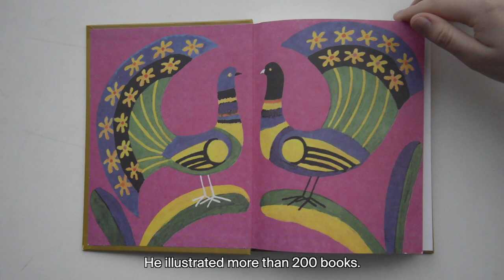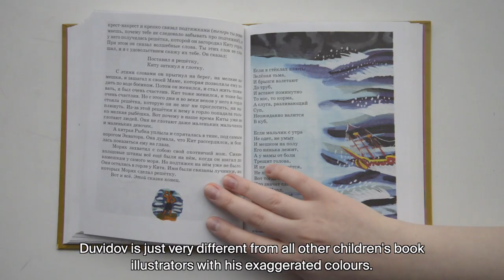'Desire International': in conversation with Ian Ginsburg (full version)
Join us on Wednesday 23 February for an online conversation with Ian Ginsburg and Yevgeniy Fiks

As part of Ian Ginsburg’s first presentation in the UK, Pushkin House exhibited his project 'A Barrack Named Desire: Reframing Viktor Duvidov'. As both an artist and collector, Ian Ginsburg recontextualised the legacy of the prominent Soviet artist Viktor Duvidov (1932–2000). Known primarily as a children’s book illustrator, Duvidov was convicted for homosexuality during the Soviet era. Later he created a series of erotically charged etchings and woodcuts, partially based on his prison experiences. By finding visual and conceptual connections between the playful illustrations intended for children’s gaze and the sombre intimate images of prison life and male corporeality, Ginsburg reflects on our understanding of beauty and aesthetic innocence and turns the low-brow creative ambition to decorate into an impactful practice. Using original works by Duvidov and Soviet-era books as well as various found elements, Ginsburg has created a series of collages and complex formal structures, reframing our perceptions of double identities and rediscovering queer sensuality in sterilised visual produce.

Filmed and edited by Ivan Dikunov